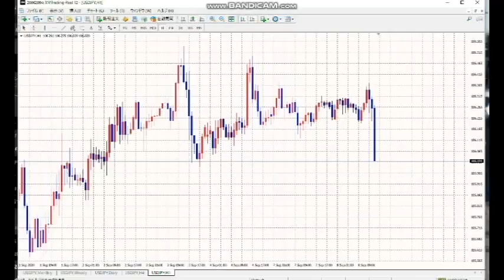【FX】誰でも金持ちになれる：テクニカルマスター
前回の動画（それまではずっとBUYで勝ってきた）

「件名：速稼塾（あなたのお名前）」